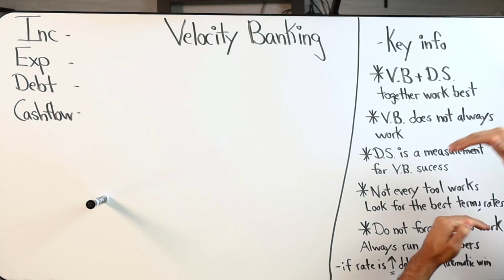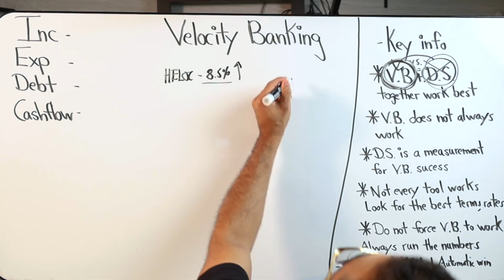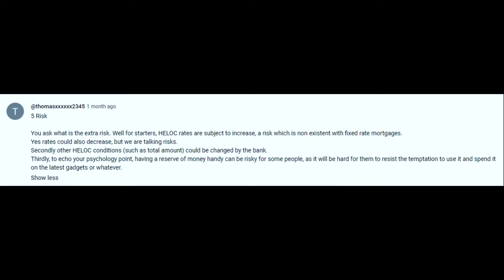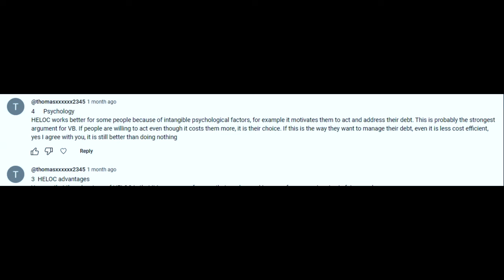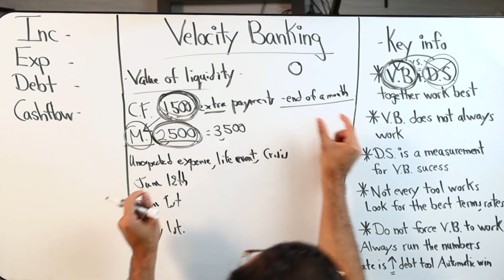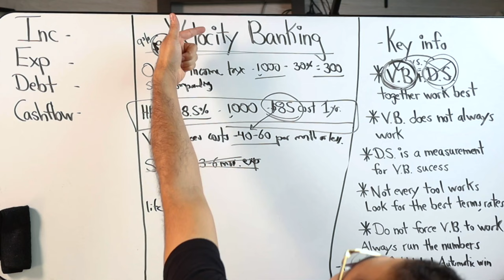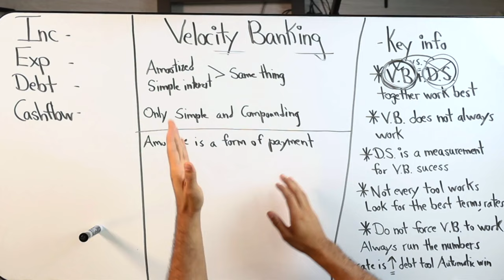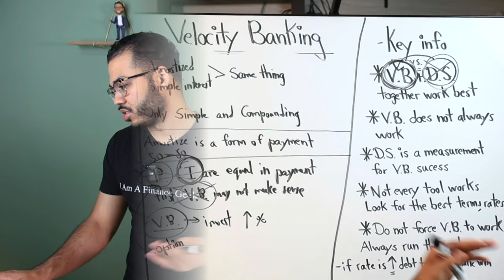Velocity Banking Q&A